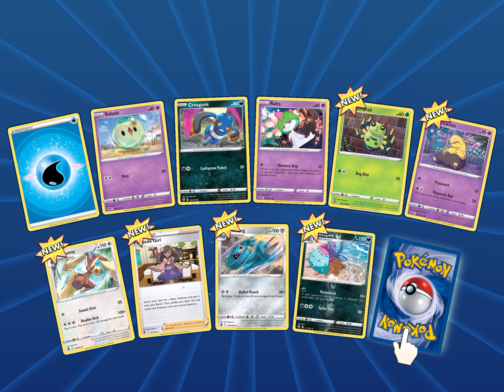(Might be last upload)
I’m not making enough subscribers and I don’t think I will keep on uploading or I will get rid of my channel, if I get 100 subs before my birthday, then I will do voice reveal and if I get 1K subs by 2024, I will do face reveal.